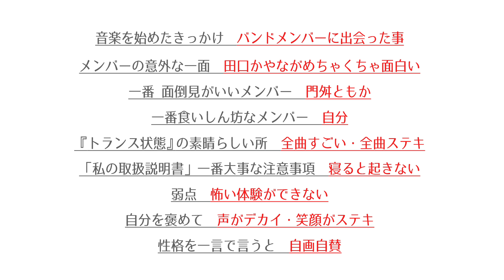【5秒で答えて】柴田ゆう（sympathy）